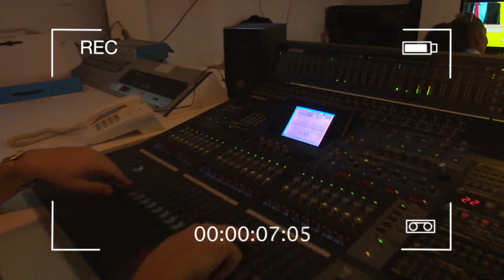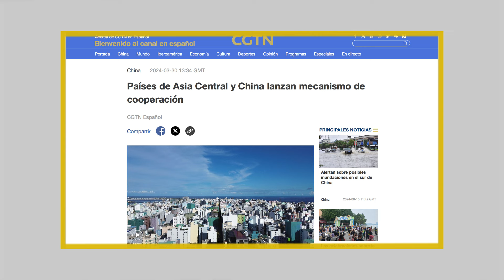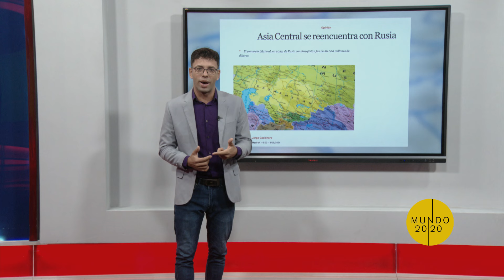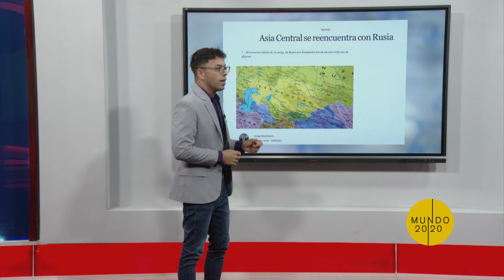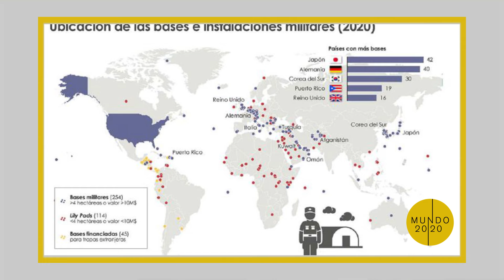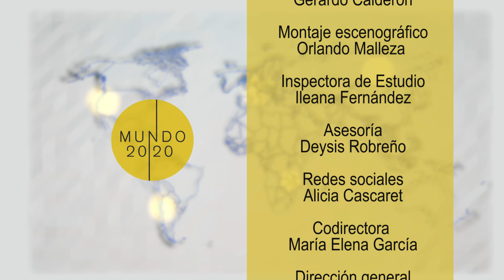Asia Central: Territorio en ebullición - Mundo 20/20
En esta emisión del programa Mundo 20/20 conversamos sobre los países de Asia Central y su actual desarrollo.